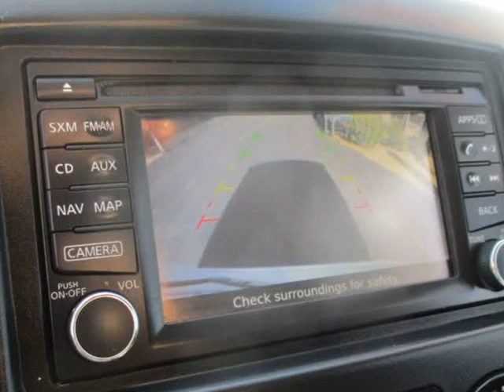2017 Nissan NV200 SV Van 4D (Tucson, Arizona)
All Models Cars & Trucks
4775 E 22nd St
Tucson